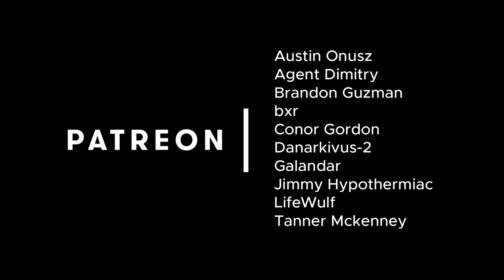StarFox Assault OST - Heroes of Old/Peppy's Sacrifice (ReOrchestration)